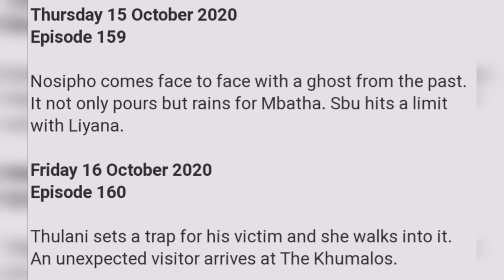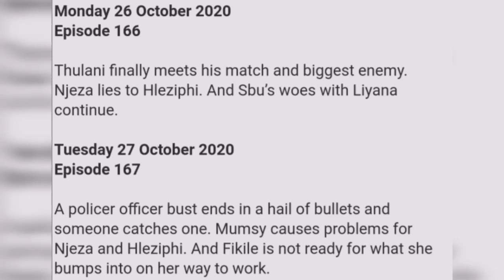Uzalo 26 October 2020